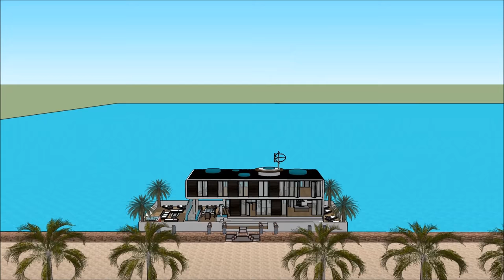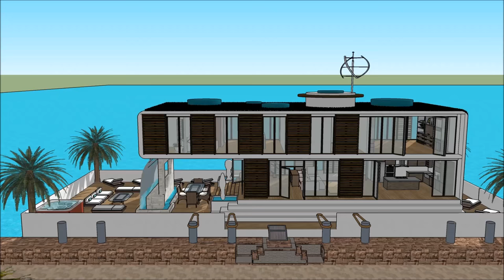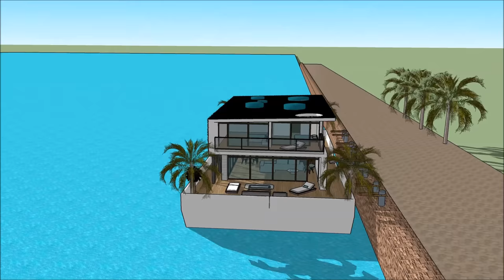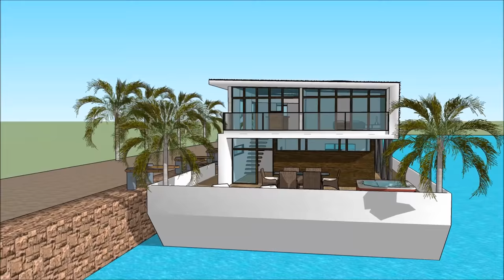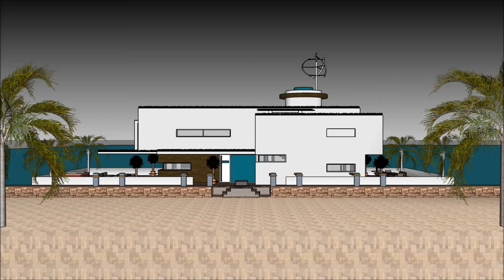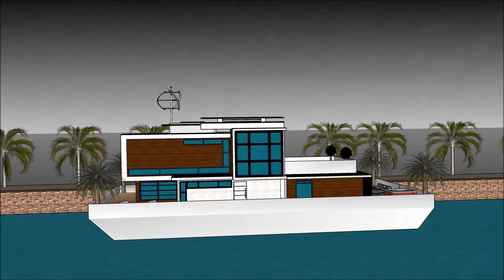Plataformas de casa flotante en España México Amsterdam diseño excepcional de vida acuática excepcio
El Plataformas de casa flotante en España México Amsterdam diseño excepcional de vida acuática excepcio está hecho para mantener la calidad de vida:

El Plataformas de casa flotante en España México Amsterdam diseño excepcional de vida acuática excepcio incluye un Diseño de Barcaza Extravagante listo para que el usuario extravagante alquile la barcaza de la Casa flotante

Plataformas de casa flotante en España México Amsterdam diseño excepcional de vida acuática excepcio tiene tres planes de nivel con sótano debajo, que consiste en todas las instalaciones necesarias para el arrendatario. The Houseboat Barge tiene un diseño contemporáneo moderno único con características arquitectónicas únicas. Tiene su propia sala de estar con una hermosa vista de la bahía.